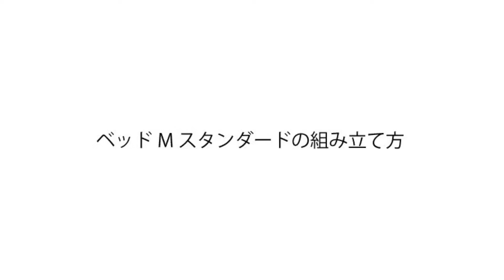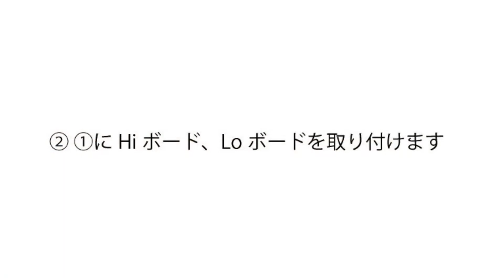キシル ベッド スタンダードの組み立て方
ベッドM スタンダード